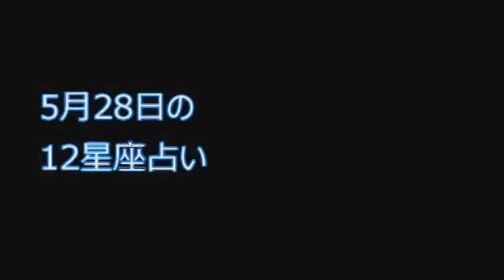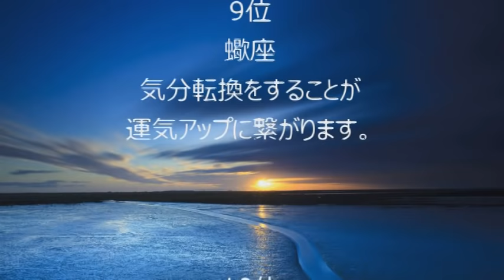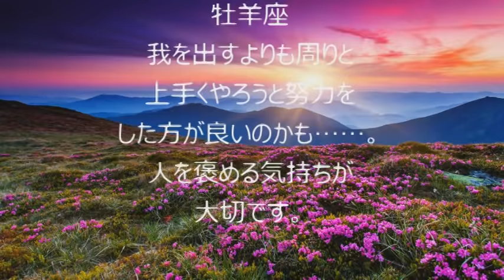12星座別 5月28日の運勢 あなたの幸運度は？今日のラッキーフレーズ、ラッキーアイテムを発表！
今日一日をよりよく過ごして頂く為にその日の12星座別の運勢ランキングを発表！運気が高まるラッキーフレーズ、ラッキーアイテムも紹介！

1秒で分かる! 人相術 顔には9人の神さまがいる!   Love Me Do

「もしもし神様ですか?」幸運を呼び込む開運スマホ術 Love Me Do